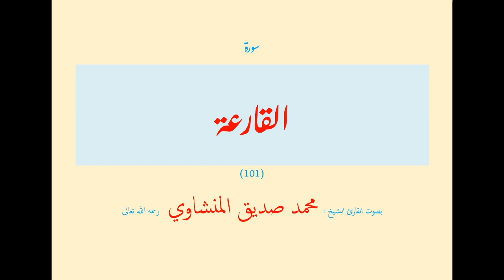سورة القارعة (١٠١) بصوت القارئ الشيخ محمد صديق المنشاوي رحمه الله تعالى